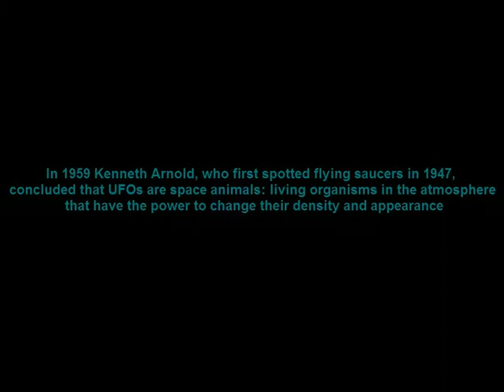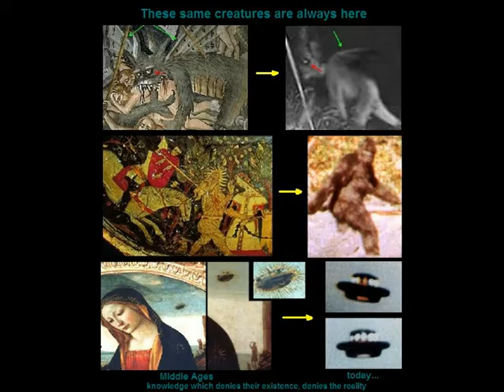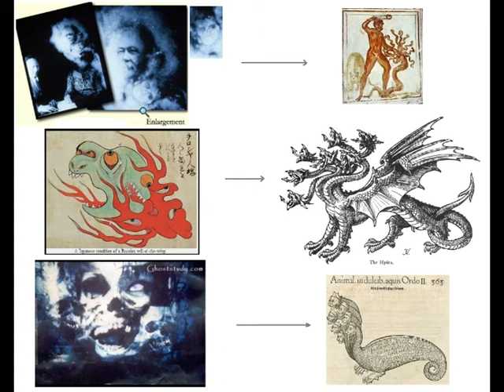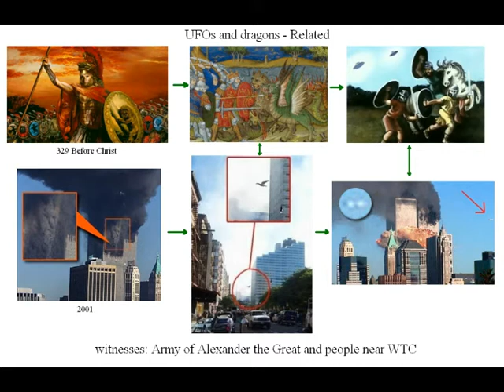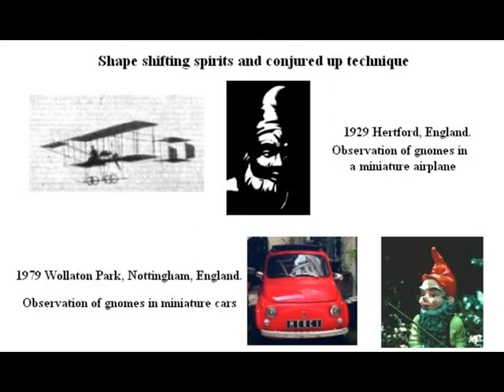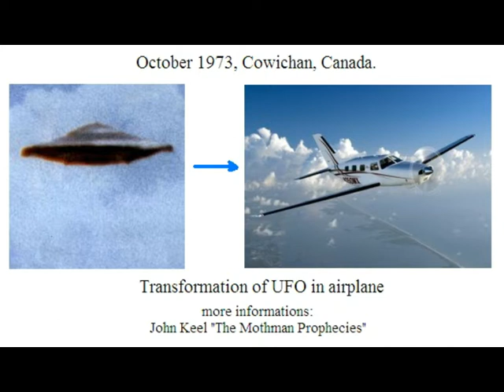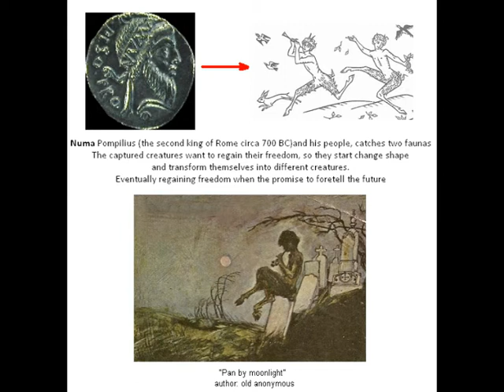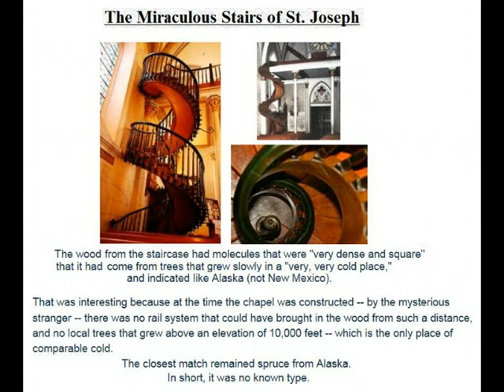UFO - a real face (shape shifting spirits) - full version, good quality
zmiennoksztaltne duchy